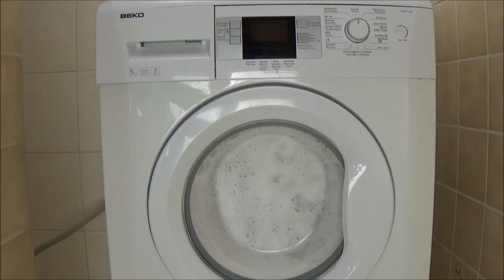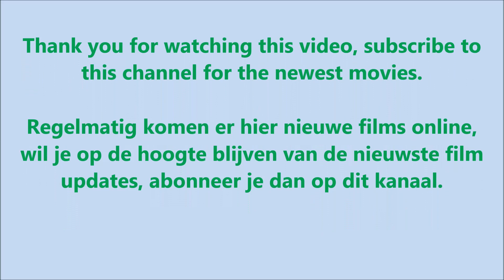Experiment, test - too much soap in a Washing Machine, an Foam overflow or spill by centrifuge, #93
Experiment - test, too much soap into a washing machine make foam bubbles, An Foam overflow or spill by centrifuge, movie. In washer video bubble - bubbles in a washing machine with hot water. Centrifuge spin cycle. video, with a view inside the drum of the washing machine.
too much soap in the washer. too Much Detergent in a washing machine. too much soap and foam in the washing machine.  Washer Oversudsing.
Washing fragments - Washing test, with camera. Movie with sound in washer.
This is a washing machine test movie, washing machine experiment. After the wash, the washing machine over foaming witth Bubble – bubbles. Sudslock.
Do not too much detergent in a washing machine.

Test en experiment film, te veel wasmiddel / zeep poeder in een wasmachine, was met heet water film met centrifuge.
Met de centrifuge komt het schuim uit de wasmachine Na de was zit de wasmachine vol met schuim en sop. Gebruik niet te veel wasmiddel in een wasmachine.

camera films the washing machine, washing machine test, inside washing machine, washingmachine test, washing machine experiment, washingmachine experiment, wasmachine test, wasmachine experiment. Fun, funny movie.

4bq